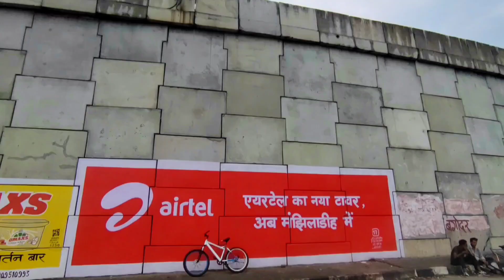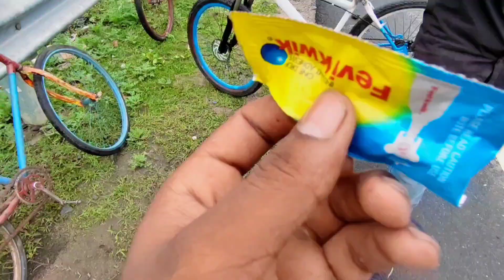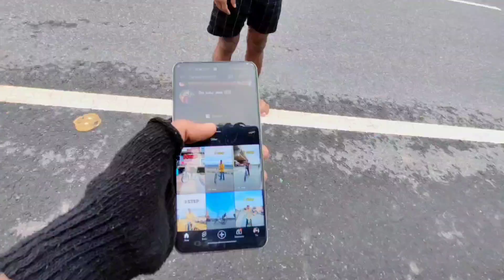CUTE REACTION🥰 ||भाई वीडियो देखोना कितना मस्त है 😨😍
SUPER STUNT 💥✨

🥰😍NEW VLOG AA GAYA HE 😍🥰